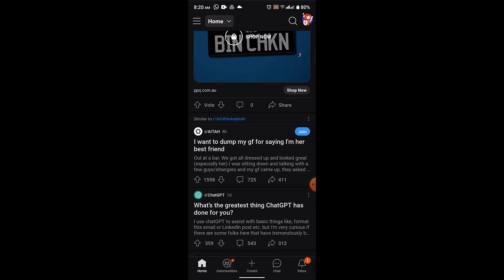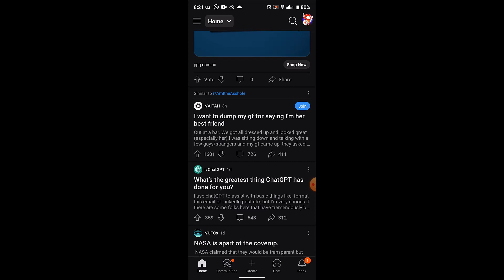How to Get Karma on Reddit !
This video guides you in an easy step-by-step process to get Karma on reddit.

Chapters / Timestamps
0:00 Intro
0:18 Get karma
1:22  Outro